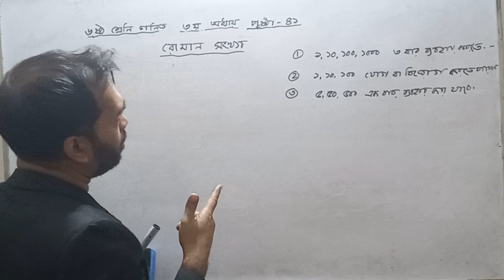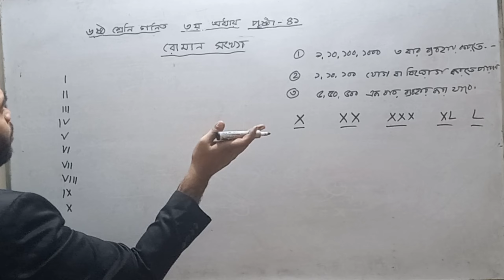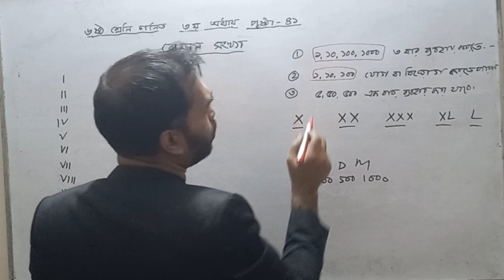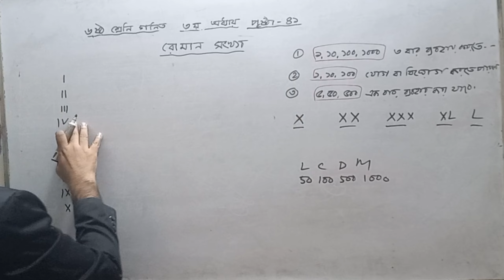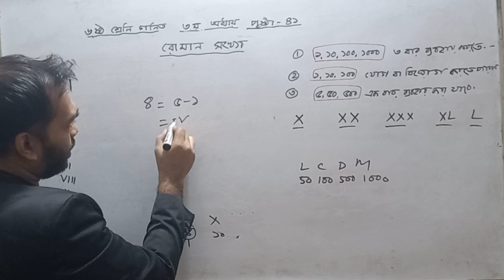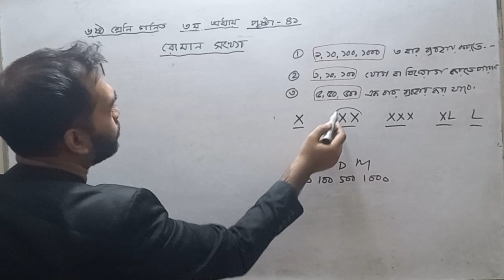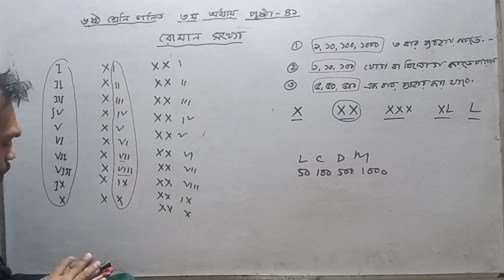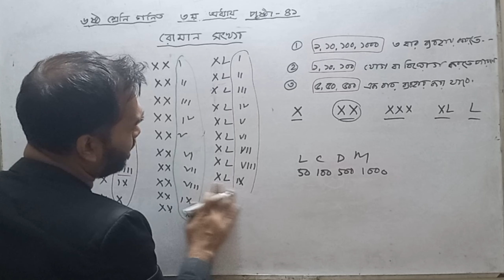রোমান সংখ্যার ধারণা, রোমান সংখ্যা লেখার নিয়ম